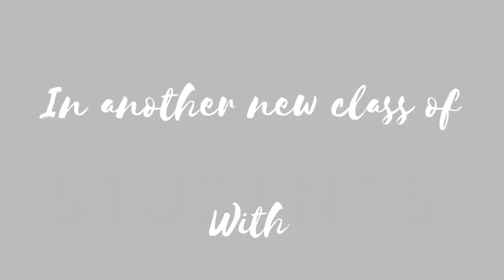Evaluate ∫𑀾 |𝑧| 𝑑𝑧 , where 𝐶 is the upper half of circle|=1 .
𝑪𝒐𝒎𝒑𝒍𝒆𝒙 𝑨𝒏𝒂𝒍𝒚𝒔𝒊𝒔 𝑻𝒉𝒆𝒐𝒓𝒆𝒎 𝒇𝒓𝒐𝒎 𝑪𝒐𝒎𝒑𝒍𝒆𝒙 𝑰𝒏𝒕𝒆𝒈𝒓𝒂𝒍

𝑸𝒖𝒆𝒔𝒕𝒊𝒐𝒏:-

𝑺𝒐𝒍𝒖𝒕𝒊𝒐𝒏:-

According to Riemann's Definition of Integration -

∫𑀾 𝑓(𝑧)𝑑𝑧= 𝐥𝐢𝐦ₙ ͢ ͚Σᵣ₌ᷠ₁ 𝑓 (𝑒ᵣ)(𝑧ᵣ - 𝑧ᵣ₋₁) .(1)

Where 𝑒ᵣ is any point on the arc joining the points
Here  𝑓(𝑧)=|𝑧| ⇒ 𝑓 (𝑒ᵣ)=|𝑒ᵣ| =1 because 𝑒ᵣ is liying on circle |𝑧|=1 and for this Circle 𝑧₀=-1 and last point 𝑧ₙ=1
Now Putting in equation (1) we get

⇒∫𑀾  𝑑𝑧= 𝐥𝐢𝐦ₙ  ͢    ͚Σᵣ₌ᷠ₁ (𝑧ᵣ - 𝑧ᵣ₋₁)
⇒∫𑀾 𝑑𝑧= 𝐥𝐢𝐦ₙ ͢ ͚{(𝑧₁ - 𝑧₀)+(𝑧₂ - 𝑧₁)+. +(𝑧ₙ - 𝑧ₙ₋₁)}
⇒∫𑀾  𝑑𝑧= 𝐥𝐢𝐦ₙ  ͢    ͚(𝑧ₙ - 𝑧₀)

∵ for this Circle 𝑧₀=-1 and last point 𝑧ₙ=1

⇒∫𑀾  𝑑𝑧= 2

If the given circle |𝑧|=1 is the whole (closed curve) so know that points 𝑧₀ and 𝑧ₙ coincide ∴ 𝑧₀ = 𝑧ₙ =1

⇒∫𑀾  𝑑𝑧= 0 ( For closed curve )

🔥🔥🔥Hurry Up Students for whole detailed Videos with Answer in Description for making notes 🔥🔥🔥

🔥🔥🔥JOIN JOIN JOIN JOIN 🔥🔥🔥

🔥🔥🔥All B.Sc., B.Tech , M.Sc. , M.A. Mathematics students join with us A great platform to get knowledge in Mathematics and science... Stay tuned. for detailed videos on whole SYLLABUS with topic wise...and also join us for CSIR-UGC National Eligibility Test (NET) for Junior Research Fellowship and Lecturer-ship COMMON SYLLABUS FOR PART 'B' AND 'C' MATHEMATICAL SCIENCE 🔥🔥🔥
Channel Link: 🔥🔥🔥

Play List ( Complex Analysis )

Kindly join Telegram channel 🔥🔥🔥